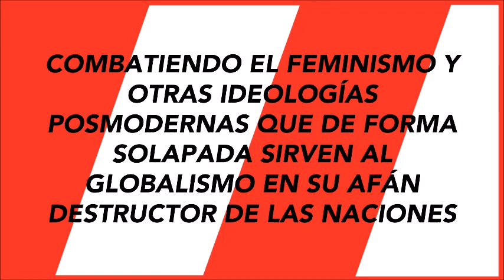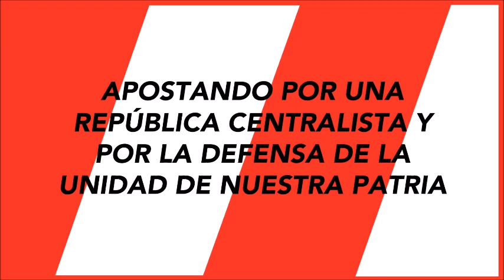Vídeo promocional del canal U. P. D. I.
Este canal se inició en la fecha señalada del 1 de mayo, día de los trabajadores, de 2022, aunque por motivos varios hemos debido modificar los vídeos originales y volverlos a subir después. El canal surge para salvar a la izquierda española de la destrucción que está sufriendo por parte de los progres infiltrados en ella, siervos del capitalismo globalista. Hemos venido a devolverle la virtud a nuestro lado ideológico. Una izquierda que regrese a la senda del compromiso con los trabajadores y con España es posible.